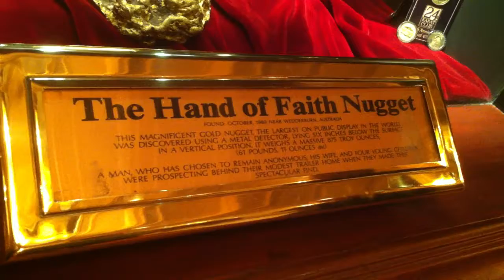The Gold Nugget Display @ The Golden Nugget Las Vegas